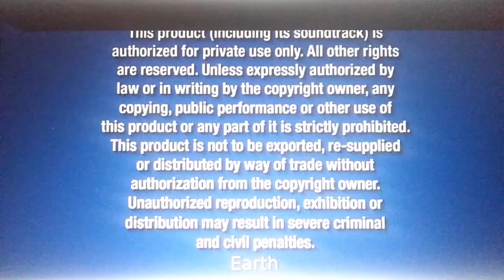Disney DVD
The well-known one
From "Earth"